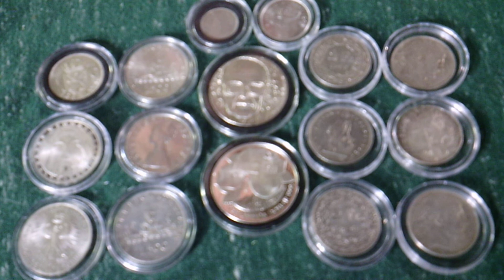GAW Shoutout CR62 Silver & More and Austrian Stacker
These are great silver channels they each bring a lot to this silver community. My friends give these men your support and they will add to your YouTube family.

He also dose really nice silver pours.

Sticker Trades and Snail mail @
Sterling Cannabis